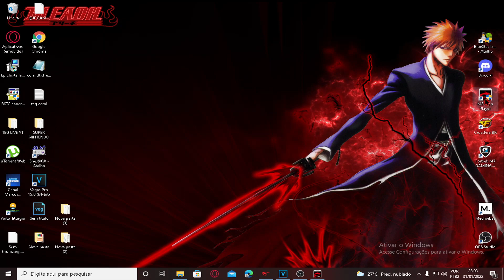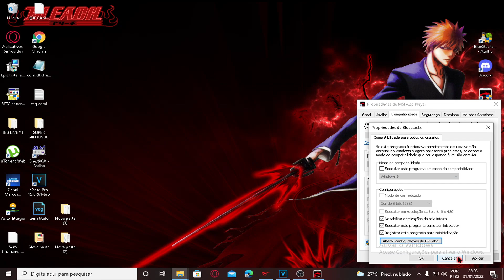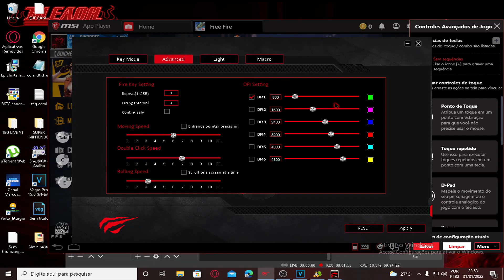My Settings 0.0 💻⚙️ Msi 4.80 + Dpi + Sensibilidade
NÃO PASSA DA CABEÇA! ⚙🤬 A MELHOR SENSI depois da ATUALIZAÇÃO! ( melhor versão e variações )

Depois da nova atualização do free fire ,eu não trouxe uma sensi nova que fosse a minha definitiva, mas finalmente depois de tanto procurar eu acabei encontrando uma sensi incrível com uma resolução baixa que além do desempenho me da uma sensi muito boa, te convido a testar baseado nesse vídeo ,você vai gostar muito!!